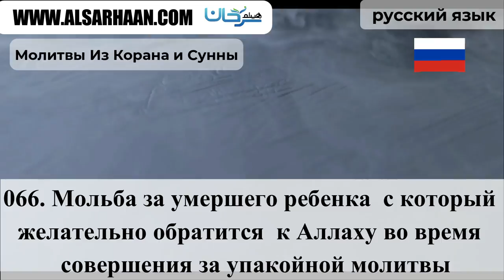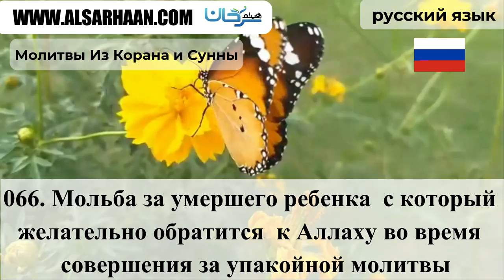066 Мольба за умершего ребенка с который